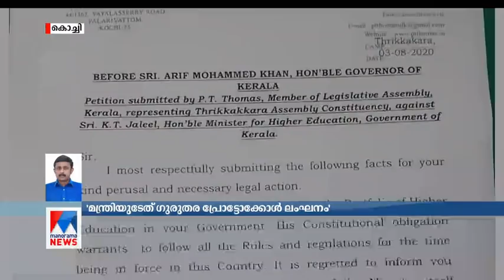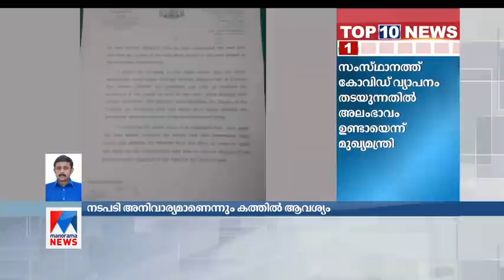കെ.ടി ജലീലിനെ പുറത്താക്കാൻ ഗവർണർക്ക് പി.ടി തോമസ് എംഎൽഎയുടെ കത്ത് | K T Jaleel P T Thomas Letter